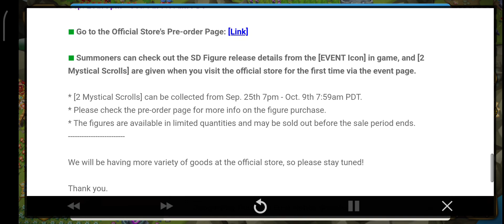[Info] Summoners War SD Figure Release Notice - SW: Sky Arena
Senin 26 September 2022, Pukul 11:14pm

Meet the Summoners War Monsters and Ellia as adorable SD figures!
Pre-orders are now available at the official store, so please read below for more info.

«SD Figure Release Details»

★SD Figure Image★
You can purchase the SD figures at the pre-order page of our official store during the pre-order period.

■ Pre-order Schedule
Sep. 25th 7pm - Oct. 9th 7:59am PDT

■ Go to the Official Store's Pre-order Page: [Link]

■ Summoners can check out the SD Figure release details from the [EVENT Icon] in game, and [2 Mystical Scrolls] are given when you visit the official store for the first time via the event page.

* [2 Mystical Scrolls] can be collected from Sep. 25th 7pm - Oct. 9th 7:59am PDT.
* Please check the pre-order page for more info on the figure purchase.
* The figures are available in limited quantities and may be sold out before the sale period ends.